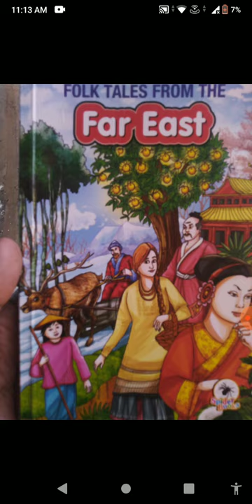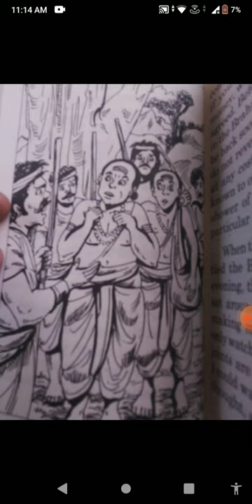the brahmins and the bandits